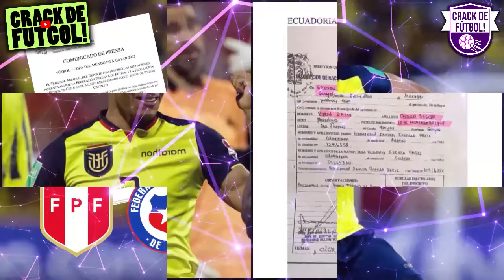¡DA SU DESCARGO! ANDRES HOLGUÍN ANALIZÓ EL VEREDICTO DEL TAS QUE FALLÓ CONTRA ECUADOR!